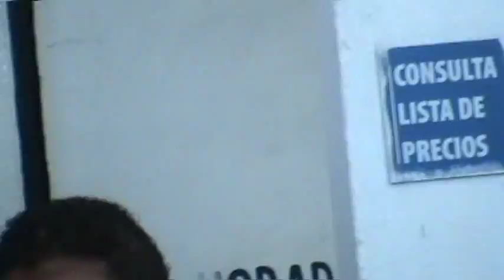Sobre la filosofía de las matemáticas - El perro de agua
Da clic en «Mostrar más» para ver la estructura de este programa.

Estructura del capítulo:
1. Logicismo, formalismo e intuicionismo matemático. 01:13
2. Crisis de las matemáticas. 08:01
3. Intuicionismo matemático y semántica cognitiva. 11:00
4. Proyecto de investigación. 14:45

Esto es el tercer capítulo de la segunda temporada de El perro de agua con José E. García Mendiola.